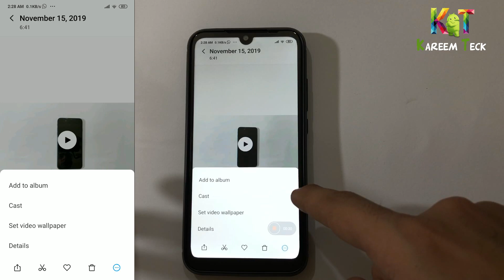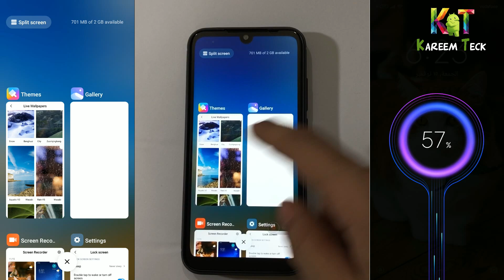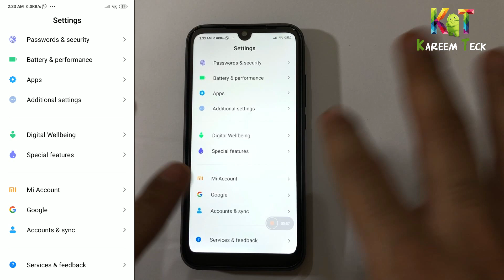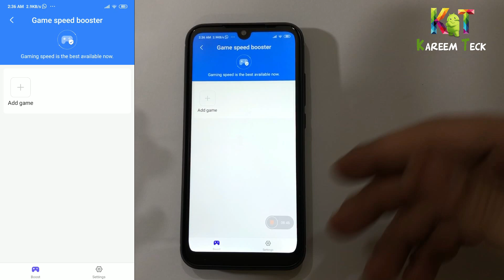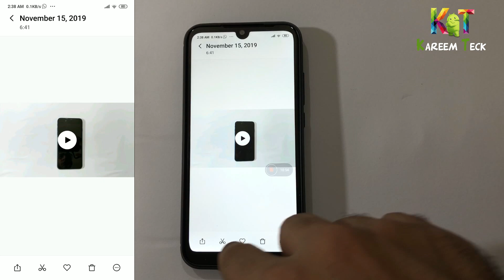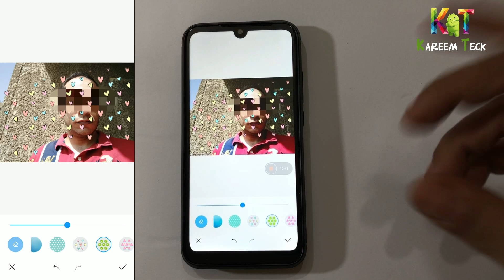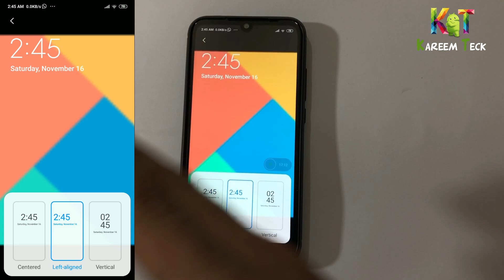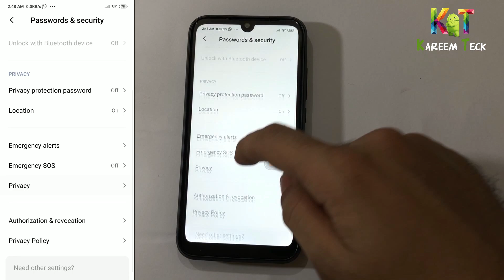redmi 7 miui 11 update | مميزات وحركات الميو 11 على هواتف شاومي - ريدمي 7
مميزات التحديث الرسمي لواجهة الميو 11 على هواتف شاومي - ريدمي 7